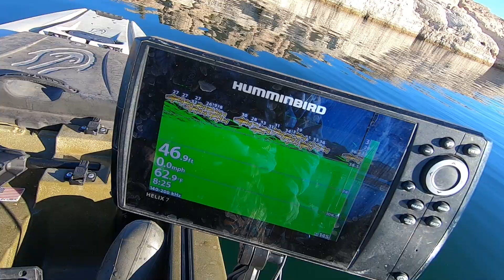Native TitanX 12.5 Lake Mead. Headed into the wash and found several. Lots of Gofish Cam footage!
Early morning launch. Never taken this rout before, so I missed the turn in the near darkness. The fish like to look at the camera, but dont like to bite when its recording. Today, it was the bone Impact Slash 12S for the win!

Link for Wilderness Systems kayak crate
Link for Spinnow 70 gram jig lure(pink and pearl or green and pearl)
Link for Blackpak Pro16x16
Link for Blackpak Pro 13x16
Link for Best Marine Kayak Cart (Wilderness systems knockoff)
Link for Nocqua Pro Power Battery Kit
Link for really annoying, incredibly bright rechargeable headlamp
Link for Minn Kota 1352150 Endura Max trolling motor 50 lb. thrust
Link for OHMMU 156 AH lithium battery
Link for OHMMU 80 AH lithium battery
Link for EZ Flip cooking/BBQ utensil
Link for Yak Attack Store
Link for Helix 7 G3N Fish Finder
Link for Minn Kota Traxxis 45
Link for Impact Slash 12 s Bone
Link for bigger wheels for Bluesky 360 Angler
Link for Gaurdian Angel Kayak Lights
Link for Motorguide 55LB. kayak trolling motor with wireless remote
Link for my inflatable life vest
Link for Yak Attack TowNStow Cart
Link for Yak Attack TowNStow Bunkster Cart
Link for YakAttack Tracpak
Link for Yak-Power YP-RP5WR Five Circuit Wireless Digital Switching System